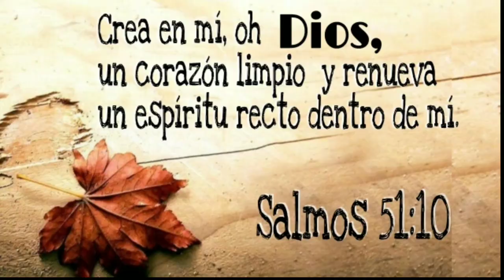Carpeta Abanicos a Crochet. Parte 1° (70 Centímetros)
Dios les Bendiga🌹 Mi nombre es Berenice y les doy la Bienvenida al Canal *𝐄𝐥 𝐓𝐚𝐥𝐞𝐧𝐭𝐨 𝐝𝐞 𝐓𝐞𝐣𝐞𝐫* en este tutorial aprenderemos a tejer esta hermosa carpeta con abanicos que decoran su final, cuenta con 31 vueltas y llega a la medida de 70 Centímetros de diámetro.
Si se presenta alguna duda pueden contactarme directamente.
Bendiciones ❤️

❣️ Links para contacto directo..